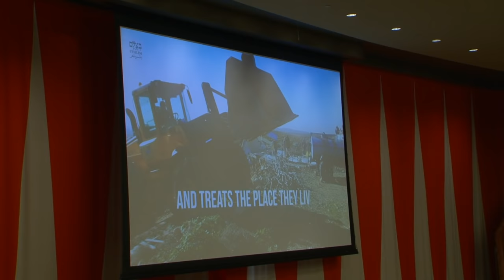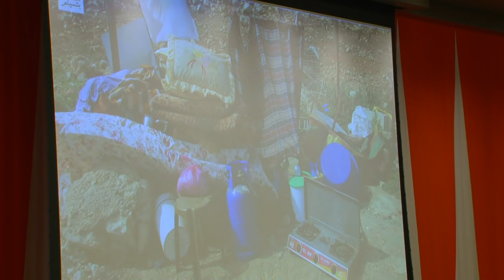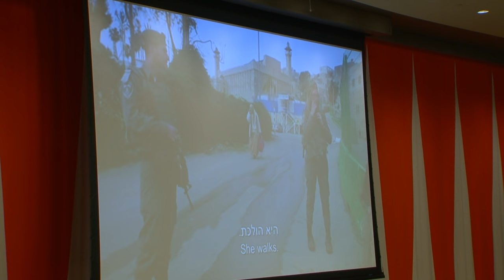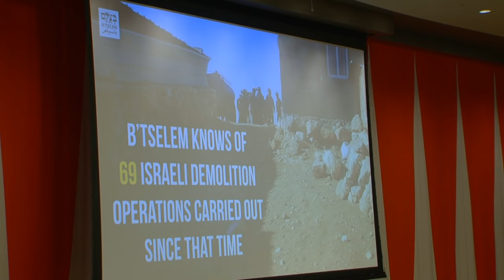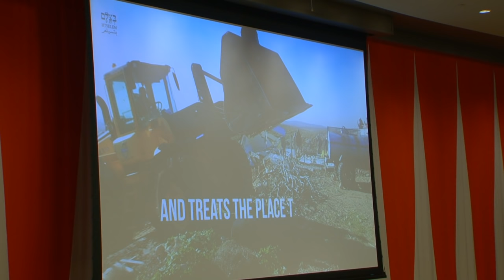B’Tselem Head spoke out Against Israeli Occupation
B’Tselem head speaking to the UN Security Council, Hagai El-Ad says control over West Bank ‘isn’t an internal Israeli issue, but a major international matter. Occupation is suffocating Palestinian civilians.